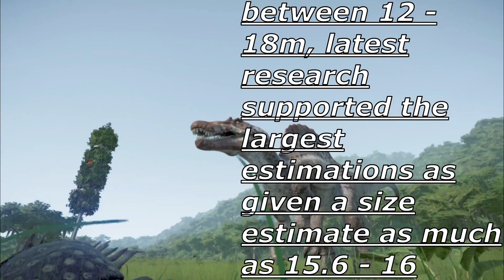Spinosaurus the Largest Predator in History! Dinosaurs movie 2019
Spinosaurus was a large Theropod dinosaur that is known to be the prime candidate for being largest known Carnivore yet, larger than the Tyrannosaurus Rex , Carcharodontosaurus , Giganotosaurus , Bahariasaurus , Saurophaganax and Mapusaurus.Spinosaurus was estimated to grow lenghts between 12 - 18m, latest research supported the largest estimations as given a size estimate as much as 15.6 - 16 meters (49 feet) long and likely weight about 7.6 tonnes (8.4 tons) or more. It's mouth had a similar appearance to that of the Irritator & Suchomimus (crocodile-shaped).

It got its name, which means "spine lizard," because of the tall spines on its vertebrae (bones of the spine), some reaching a height of six feet! They formed a sail along the animal's back, though not like those of the Permian mammal-like reptile Dimetrodon or Ouranosaurus, the hadrosaur that lived in the same time period and area and may have been a prey item of Spinosaurus.The enlarged vertebrae of Spinosaurus that give it its name have been a cause of a great deal of controversy in recent years, with some people claiming they were a shrink-wrapped sail akin to Dimetrodon or Edaphosaurus, and others arguing instead that it was a thick ridge or hump akin to a bison or rhinoceros. The remains published in 2014 have shown that the vertebral spines narrow at the top nearer the front end of the animal, which means they would not have supported a thick fatty hump, however, they still do not display the characteristics of a “true sail-back” either. There were "few channels for blood vessels" meaning it likely wasn't for thermal regulation. Sail-backed reptiles have the supports for their sails that are thin, almost like the rays of a fishes fins, this can be seen for example in modern basilisks, whereas the vertebrae of Spinosaurus are thick at the base and narrow towards the top. In life the structure would have appeared rising from the body to form a triangular shape over the animals back (when viewed from in front), as opposed to either a shrink-wrapped sail or a large hump, it would have been most akin to chameleons. However, the vertebrae towards the animal's hips were thicker and could have supported a hump, perhaps to aid in buoyancy or balance.Spinosaurus' primary weapon is its mighty 5 foot arms with 25-30cm fingers armed with 15-20cm claws, designed for killing and occasionally for walking. The arm would swipe at another predator causing the claws to dig extremely deep into the flesh while the fingers are just an extension, like a knife has a handle, making the claw go deeper into the prey or competitor causing great pain. Then, secondary weapon is its specialized 1.6-meter jaws. These jaws are formed for the grabbing the prey, clamping down and suffocating it and they are most similar to these of crocodile. So, scientists guess that it used them like a crocodile, to throw prey from side to side. Brutally torn the prey into smaller 'pieces'. The jaws also had conical teeth like today's crocodiles. The teeth were hollow, designed for fish hunting meaning it had a relatively weak bite compared to other predators but is able to kill all the same.Spinosaurus once thought to be a semi-aquatic animal. Believed proof of this is the elongated feet, hydrodynamic design, and sensors in the form of small holes, on the top of its snout. They were perfect for locating fish in the water. This was found when in 2010 an isotope analysis by Romain Amiot and colleagues found that oxygen isotope ratios of spinosaurid teeth, including teeth of Spinosaurus, indicate semiaquatic lifestyles. However these speculation has lately been Fallen out of favour.

Isotope ratios from tooth enamel and from other parts of Spinosaurus and of other predators from the same area such as Carcharodontosaurus were compared with isotopic compositions from contemporaneous theropods, turtles, and crocodilians. The study found that Spinosaurus teeth from five of six sampled localities had oxygen isotope ratios closer to those of turtles and crocodilians when compared with other theropod teeth from the same localities. The authors postulated that Spinosaurus Switched its living/hunting Territory between terrestrial and aquatic habitats to compete for food with large crocodilians and other large theropods. This strongly suggests that the Spinosaurus has more amphibious (lives both land and water) lifestyle rather than a fully aquatic lifestyle.